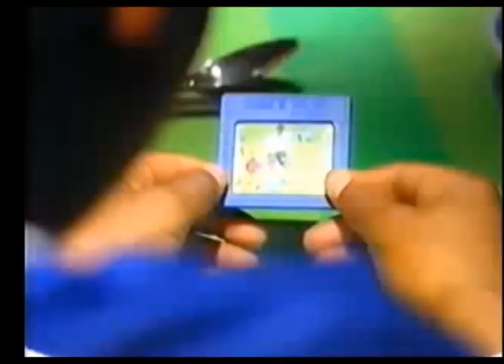1996 Frosties Cornflakes & Coco Pops Euro 96 Video Advert